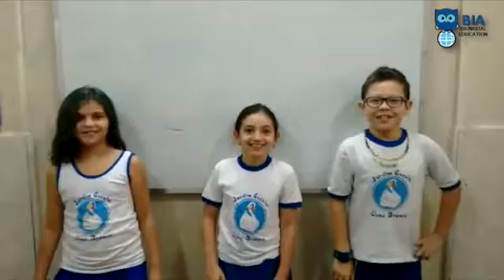Cisne Branco 50 years | WOWL Education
Nossos aluninhos transmitem nossos votos de parabéns ao colégio Cisne Branco pelos seus 50 anos.

O curso BIA agora é WOWL Education!

Uma criança precisa estudar em colégio bilíngue?